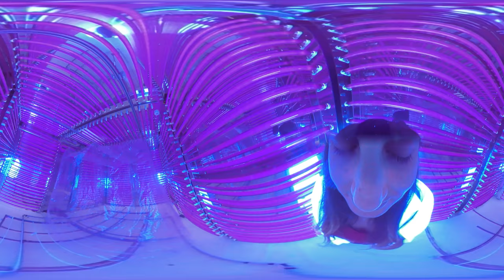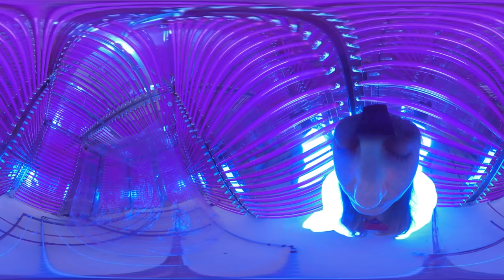EUROCHAMP-2020 3D movies : The Atmospheric Simulation Chamber at FORTH (Patras, Greece)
Virtual visit of the atmospheric simulation chamber and the related operated by FORTH in Patras (Greece).

This movie has been shot in the framework of the EUROCHAMP-2020 Infrastructure Activity under grant agreement No 730997 funded by European Union Horizon 2020 work-program.